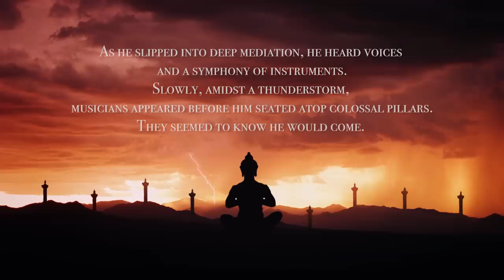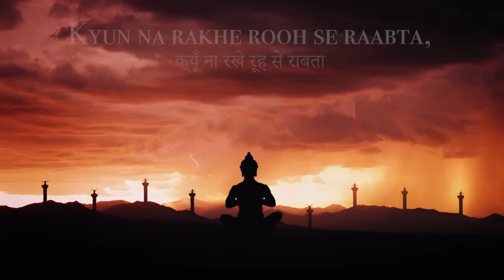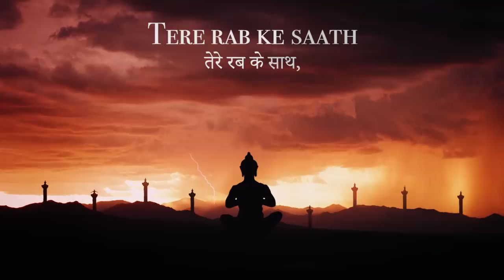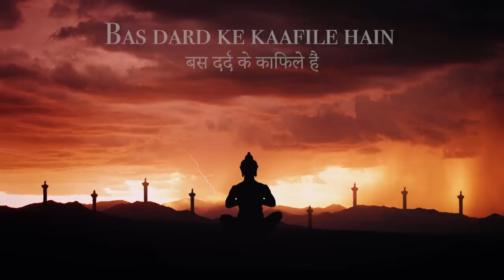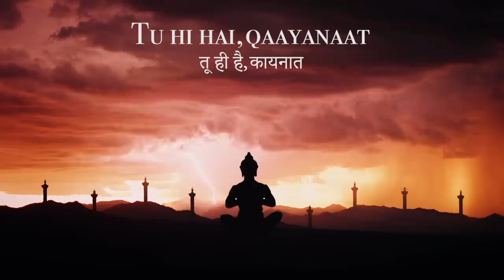Sifar (Original)- Tushar Lall & The Budapest Orchestra ft. Mame Khan, Tajinder Singh, Shatadru Kabir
Tushar Lall's original composition involving a symphonic orchestra, three powerful voices and a motive to awaken a god - Sifar.

Sifar Backdrop -

Born into royalty, Siddhartha Gautama grew up in the lap of luxury, shielded completely from worldly suffering. He eventually discovered that pain, suffering, and death were inevitable eventualities of human life which left him deeply distressed.

He renounced his life at the palace and set forth on his spiritual journey into the mountains in search of enlightenment.

However, his journey was a long and arduous one. Starving and bone-tired, Siddhartha wandered through the mountains feeling lost and helpless.

Eventually, he sat down atop a mountain and started meditating. As he slipped deep into meditation, he heard distant voices rising through the hills along with a symphony of instruments.

Slowly, musicians appeared sitting on top of colossal pillars scattered across the mountains in front of him. They seemed to be waiting for him as if they knew he would come.

Here they sing an ode to him -
to tell him that what he is seeking outside, he should actually seek within; to tell him that he himself was the divine he sought; to tell him that right now he had nothing, and in that, he had everything.

Sifar is the journey of how Siddhartha became Buddha.

Sifar is the awakening of God.

Credits -

Composed and Arranged by - Tushar Lall
Sung by - Mame Khan, Tajinder Singh, Shatadru Kabir
Written by - Raj Lall, Tushar Lall
Additional arrangment and Orchestration by - Samarth Srinivasan
Orchestra - Budapest Art Orchestra
Tabla - Rupak Dhamankar
Sarangi - Sandip Mishra

Mixed/Mastered by - Aftaab Khan (Headroom Studios)
Mixing Assistant - Vatsal Chevil

Produced and Powered by - Qyuki